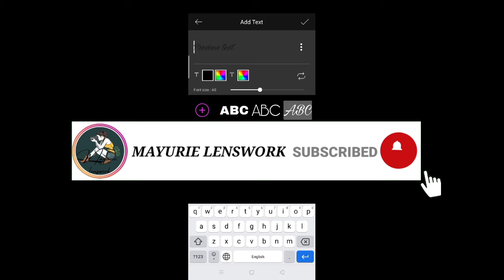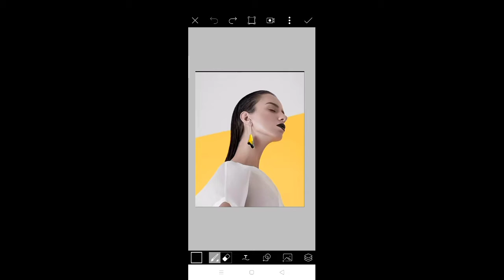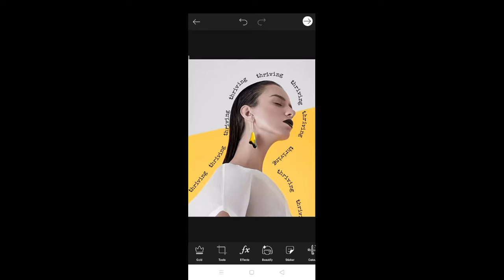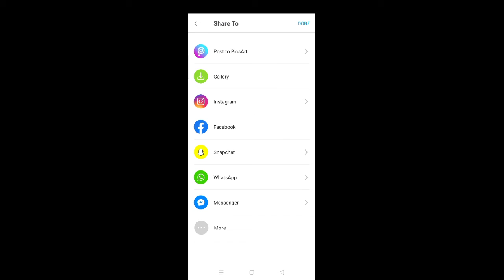How to Curve or Wrap Text with PicsArt Text Bend Tool | PicsArt Tutorial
This video is about Learn how to easily curve/bend texts in PicsArt with the Text Bend tool 🙌  We’ll be giving you a step-by-step tutorial

1)PicsArt photo editing
2)Instagram Viral Photo Editing
3)Snapseed Photo Editing
4)PicsArt Background Change Photo Editing
5)Viral Editing
6)Stylish Photo Editing
7)Background Remove
8)Photo Editing
9)Creative Photo Editing
10)Manipulation Photo Editing
11)picsart editing
12)photo editing
13)snapseed photo editing
14)snapseed edit
15)image editing
16)lightroom editing